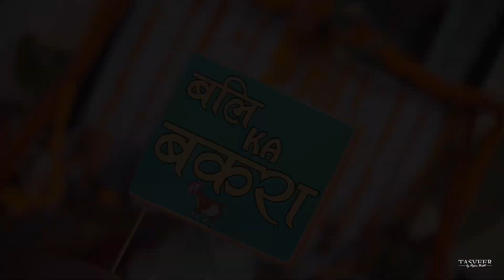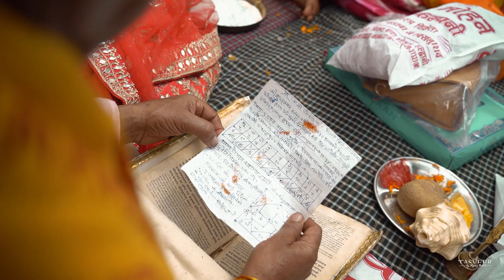Teri Hogaiyaan / Pooja & Vikram /Cinematic Wedding / Dehradun / TASVEER BY VIPINBISHT